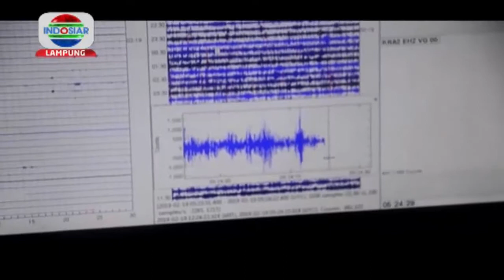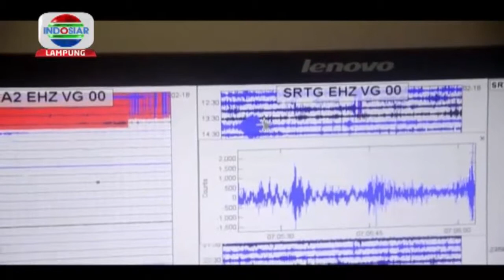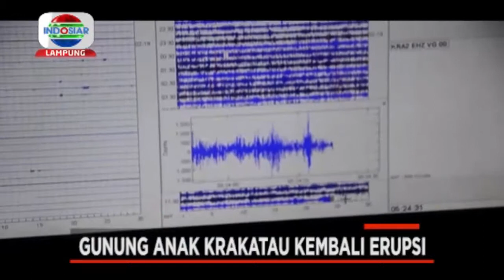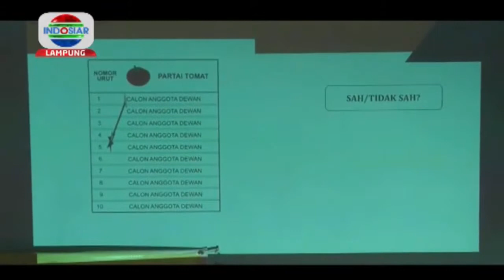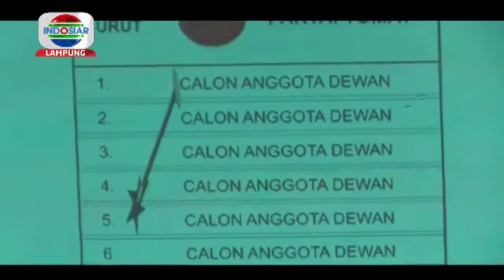Gunung anak krakatau erupsi lagi, Berita Indosiar Lampung 21/2/19